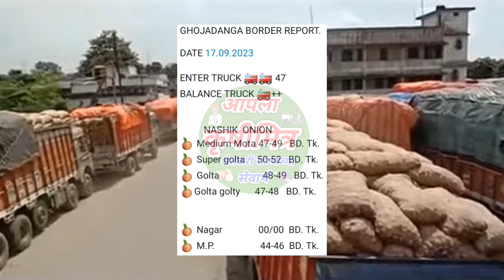बांग्लादेश कांदा निर्यात रिपोर्ट ! bangladesh onion export riport ! कांदा निर्यात भाव ! प्याज भाव